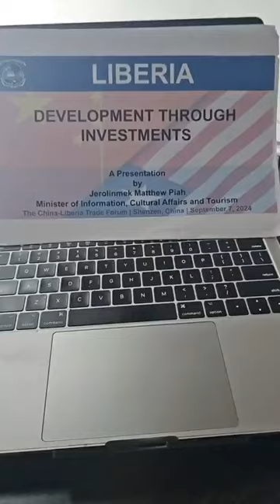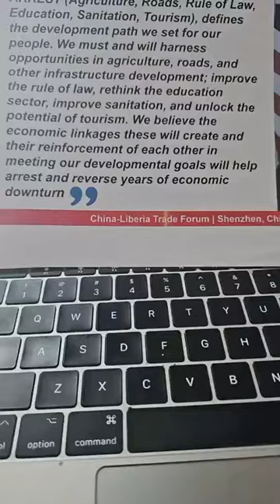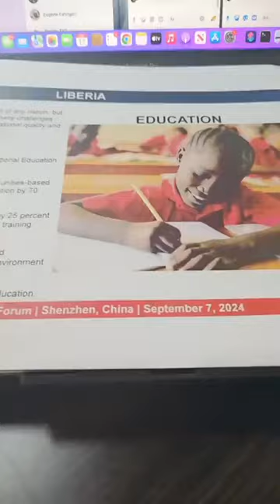WATCH-LBS Director General Eugene L. Fahngon Discuss National Issues - THE SWEET LAND OF LIBERTY